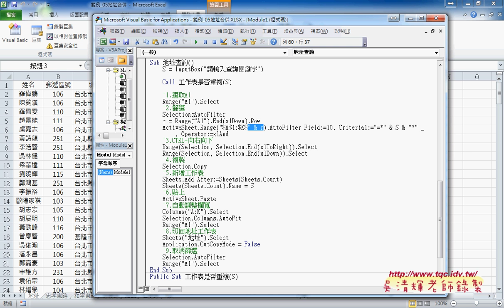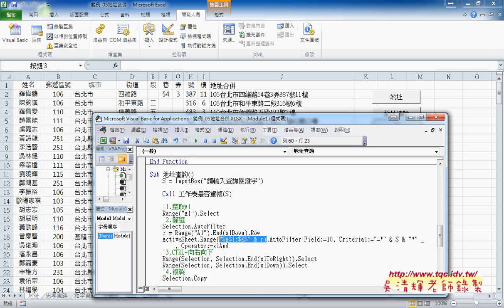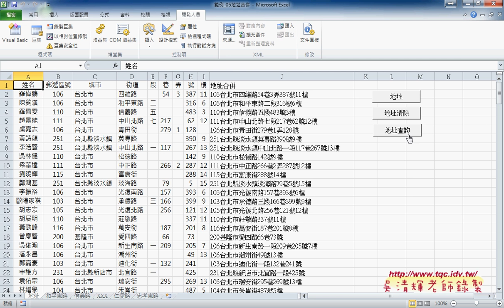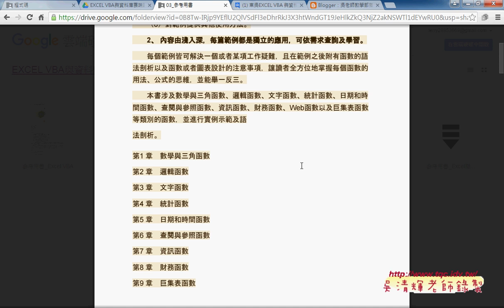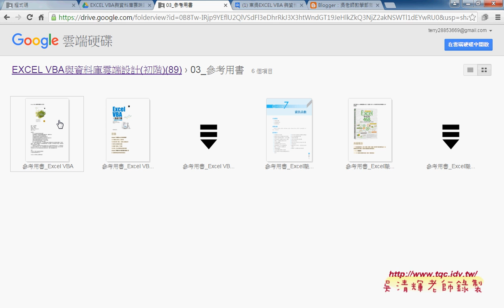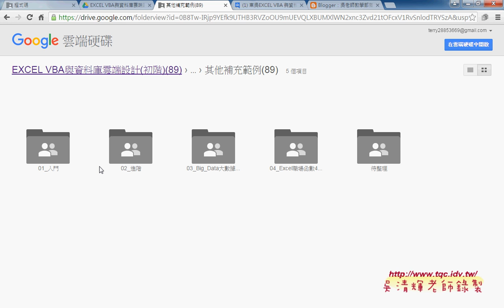08 如何修改巨集變數與按鈕格式與ENDING說明